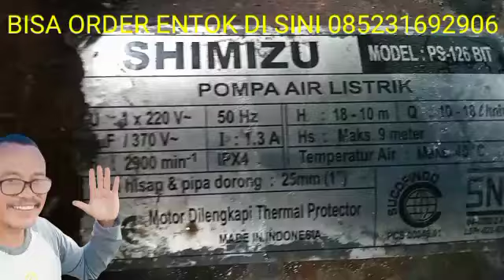MESIN parut modal 300rb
Assalamualaikum halo apa kabar kami revw medin cacah batang pisang dll murah menggunakan bahan bahan bekas#entokjumbo